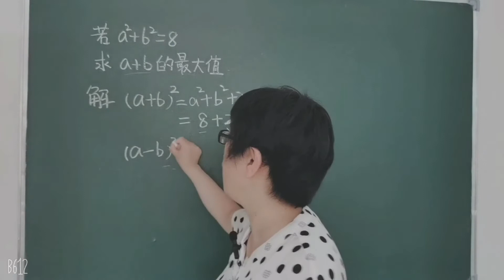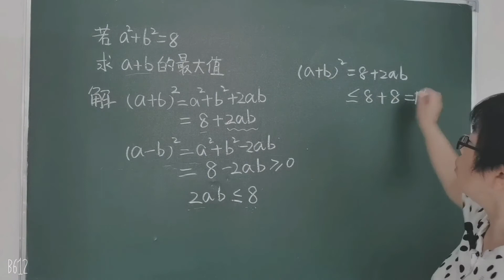若a²+b²＝8，求a+b的最大值 师讲数学 通过数学学习中文 Solve the equation Learn Maths